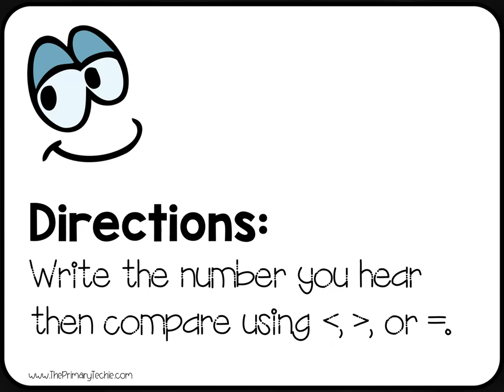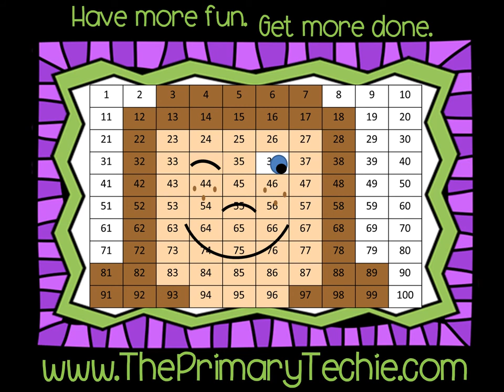Greater Than Less Than to 100 - Listen and Write Magic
This video is a part of the Greater Than, Less Than, Equal To Numbers to 100 bundle.